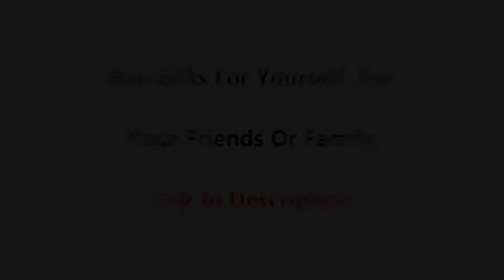Michael Le VS Lopez Brothers(Tony Lopez, Ondreaz Lopez) TikTok Dance Battle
Tik Tok Dance Battle Michael Le VS Lopez Brothers(Tony Lopez, Ondreaz Lopez) TikToks Compilation
Best Tik Tok Battle Justmaiko and Tony Lopez and Ondreaz Lopez
Tik Tok 2020 Michael Le vs Tony Lopez Compilation TikTok Dances